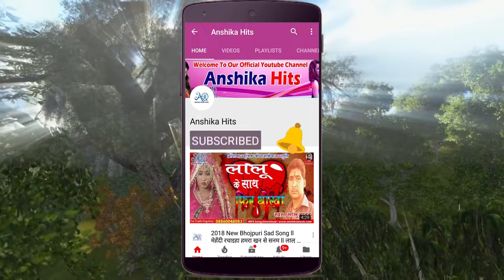#2018 Bhojpuri Song || अनार भईल सतपुतिया || Raja Babu Rajan || Anshika Hits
2018 Bhojpuri Song || अनार भईल सतपुतिया || Raja Babu Rajan || Anshika Hits

Album - Leek Hola Shakar
Song - Anaar Bhail Satputiy
Singer - Raja Babu Rajan,
Lyrics - Ankit
Lable - Anshika Music Film

Check out some of the Latest Bhojpuri Videos, Anshika Hits

Thank You So Much By :-  Anshika Hits